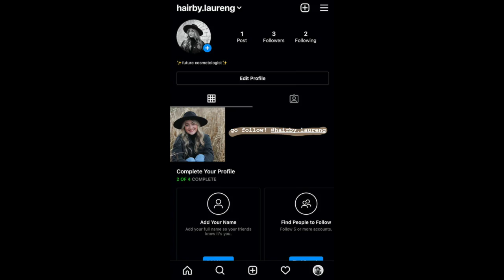LHS BDN - Gossip Girls